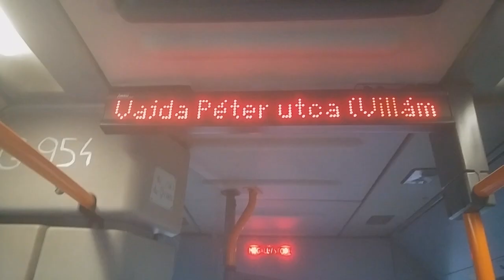2017.10.13 IIG-954 Ikarus Agora a 99-es járaton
KT-s volt Kökin és 99-esre ment pótolni